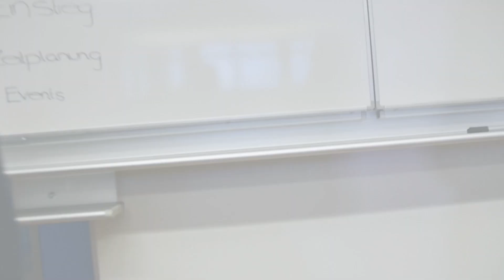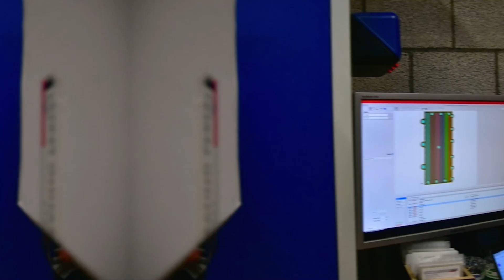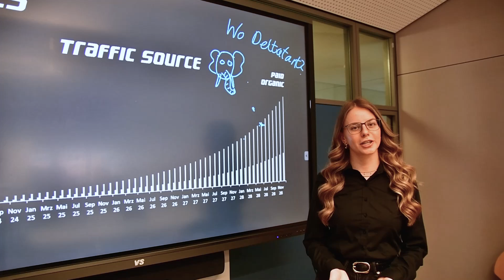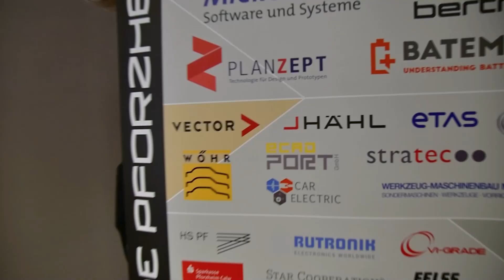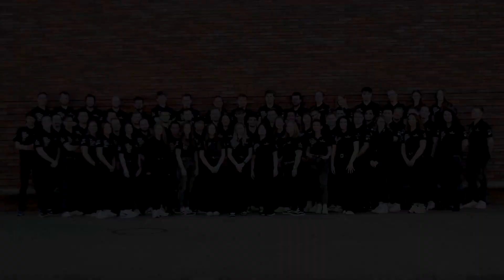Teamvorstellung RSP24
Meet the team of RSP24! 💚